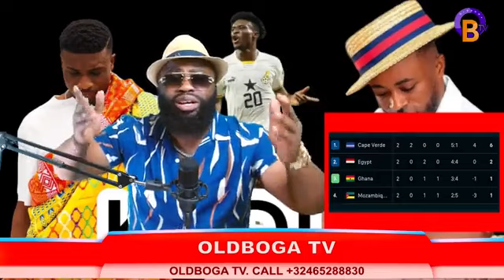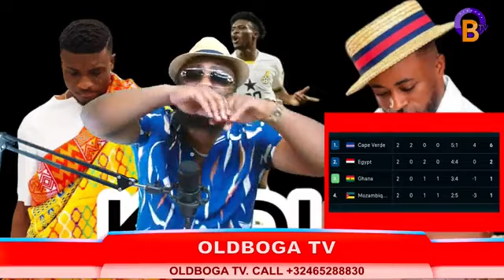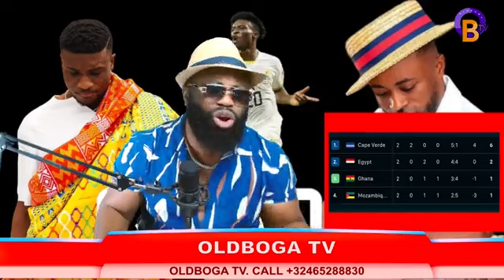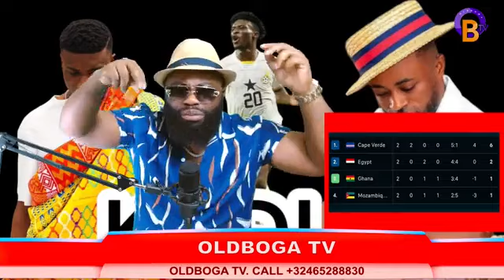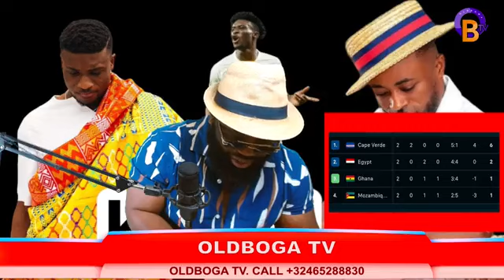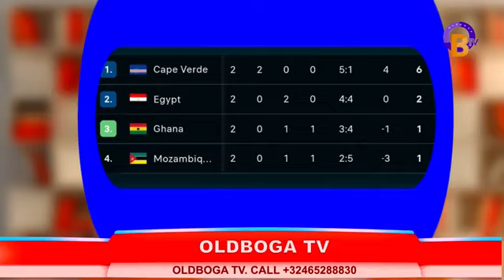F!RE OGYA, KUDUS AND BLACKSTARS